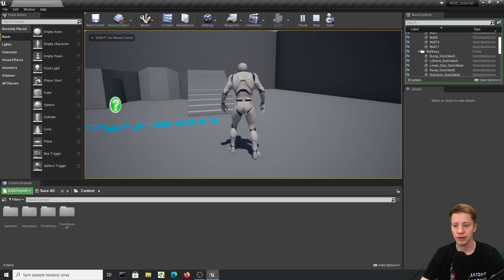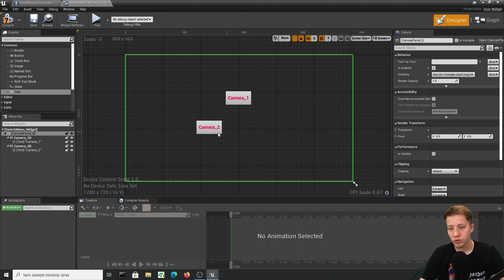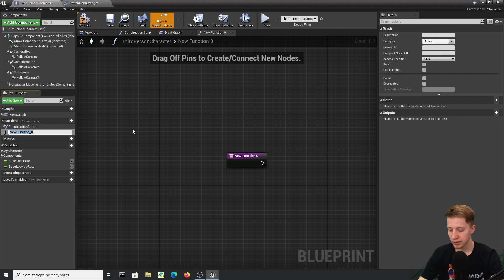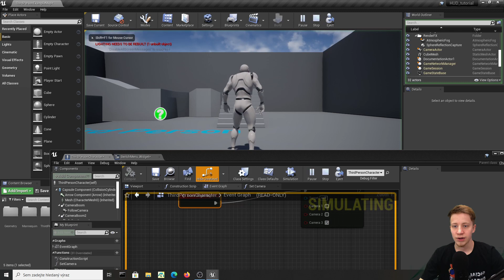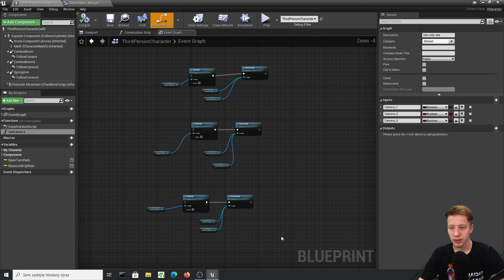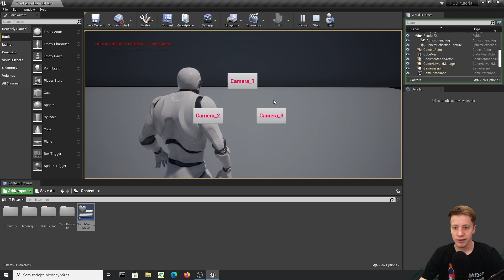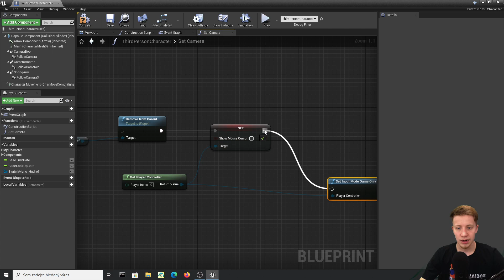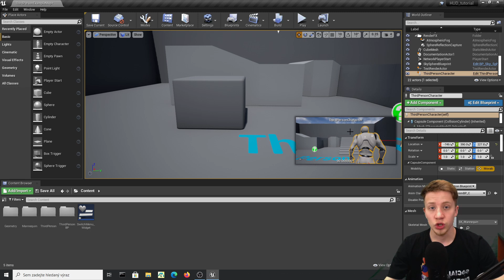How to make Radial menu in UE4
Simple tutorial on how to make radial menu in UE4.
Learn how to make a wheel or radial menu in unreal engine 4.

00:00 Intro
00:32 Creating widget blueprint
03:06 Function for switching camera
05:35 Connecting player character with widget
10:19 Background blur
10:58 Outro